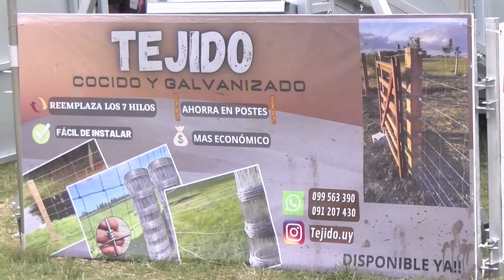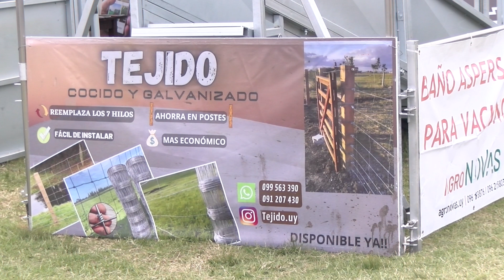EXPO MELILLA - BLOQUE 2 SABADO 20 DE ABRIL DE 2024